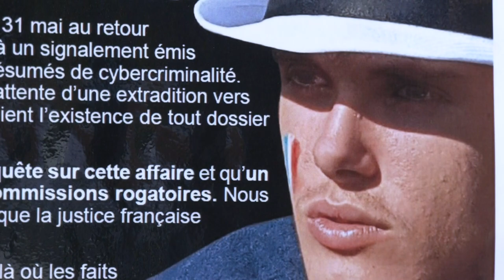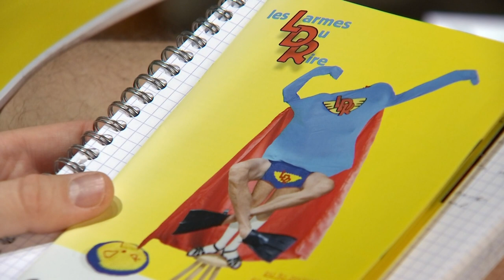En bref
- Affaire de cybercriminalité et d'extradition vers les Etats-Unis du Spinalien Sébastien Raoult : rassemblement d’une trentaine de personnes ce mercredi devant la Préfecture.
- Festival Les Larmes du rire : 11 spectacles au programme du 30 septembre au 11 octobre à Epinal.
- Parmi la programmation semestrielle de la Souris verte à Epinal : Lucia De Carvalho et les Gnawa Diffusion.